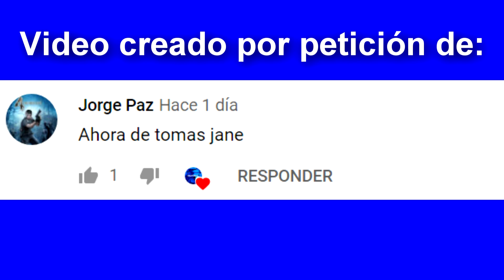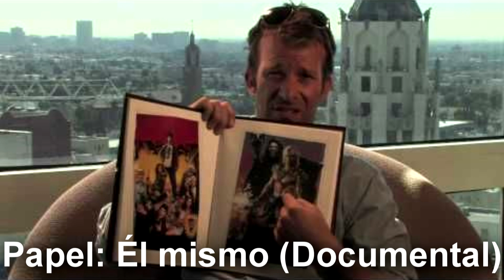Películas de Thomas Jane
Thomas Jane, es un actor estadounidense, conocido por sus interpretaciones en películas como Alerta en lo profundo (1999), El Castigador (2004) y la adaptación cinematográfica de La niebla (2007) de Stephen King. Entre 2009 y 2011 fue el protagonista de la serie Hung. Es uno de los protagonistas principales de la serie de Syfy, The Expanse durante las dos primeras temporadas y de modo recurrente en las temporadas tres y cuatro.